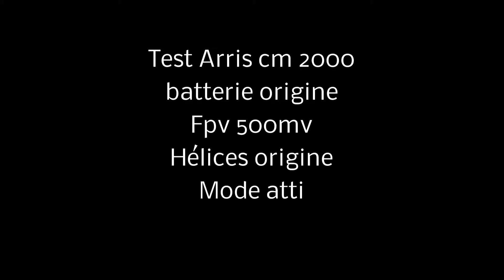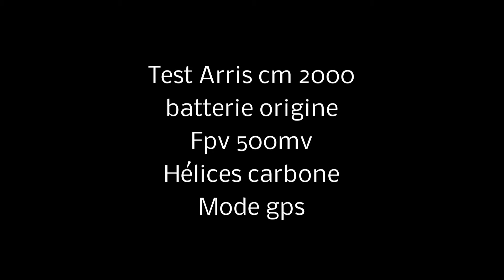TEST ARRIS CM2000 V2.0 DJI Phantom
Voici un petit test du phantom avec la arris 2000 v2, + FPV
 Il y a un peu de vent, je ne touche pas au gaz, ils restent à 50%
 Vous noterez que le phantom est incapable de tenir son altitude, est encore mois ca position.
Le 1er test en mode atti, le 2er test en mode GPS, avec les hélices carbone.
Le tout, phantom, batterie, fpv, gimbal est à 1150 grammes.
Notez aussi que sur un mouvement latéral gauche violent, la go pro vient percuter le support.
Autonomie 4 mn, c'est maigre...